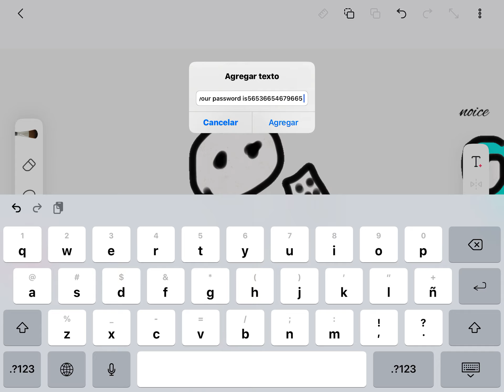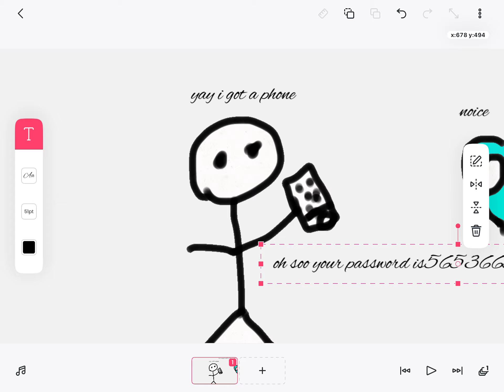I’m watch u